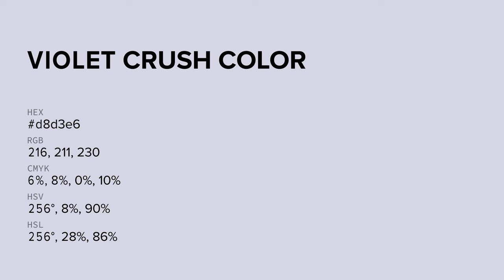Violet Crush color d8d3e6 hex color - Violet color - Warm color d8d3e6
What color is Violet Crush ? d8d3e6 hex color - Violet color - Warm color d8d3e6

Hex d8d3e6 Color Code is also known as Violet Crush color.